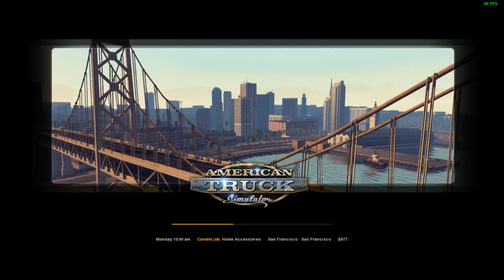American Truck Simulator: Single Player - Part 1 (New Career)